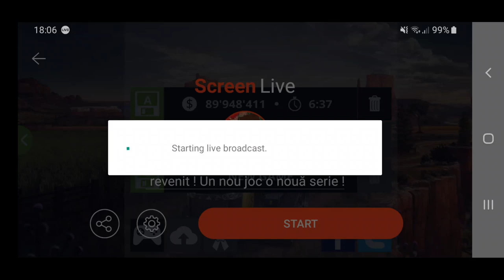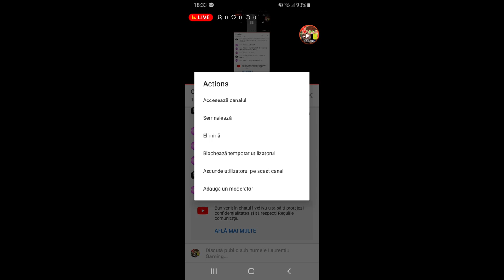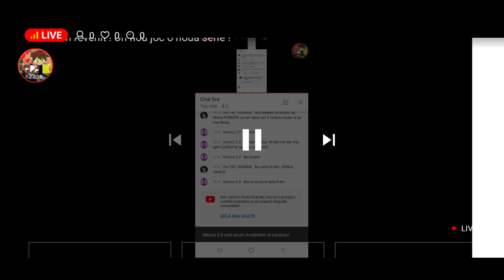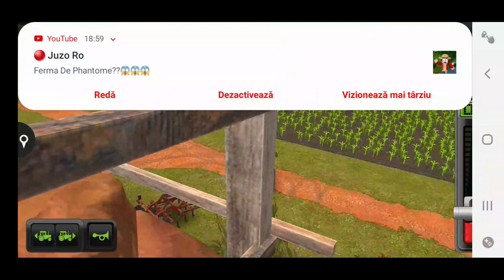Am revenit ! Un nou joc o nouă serie !